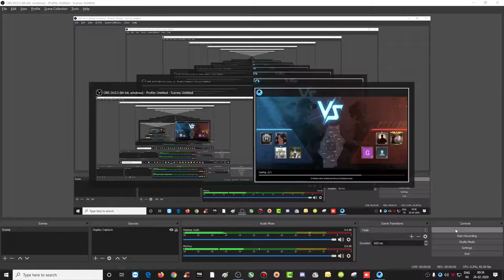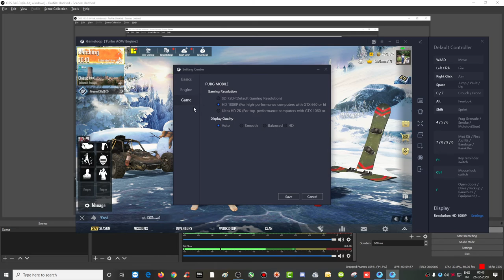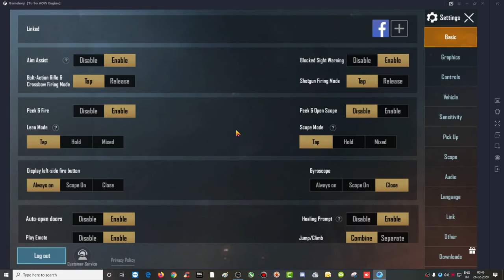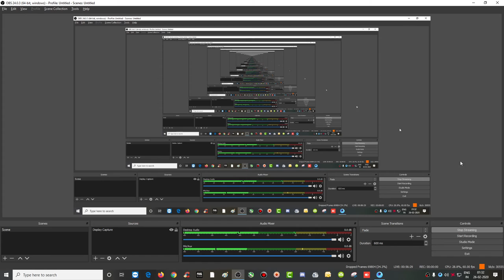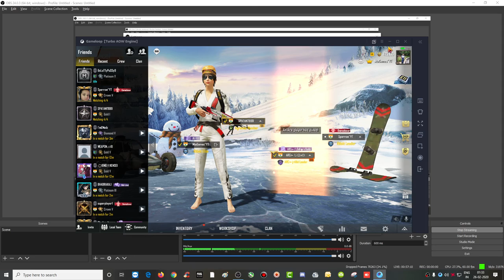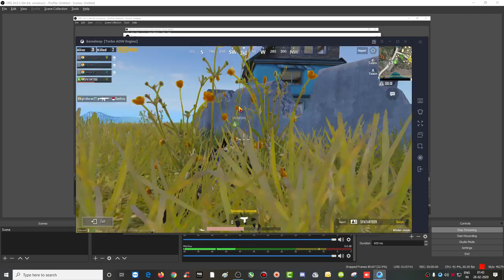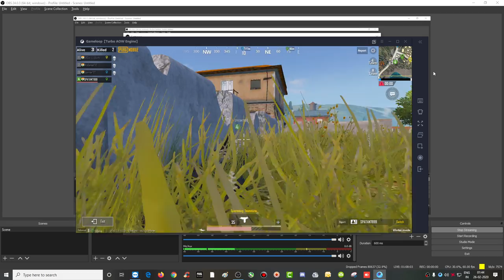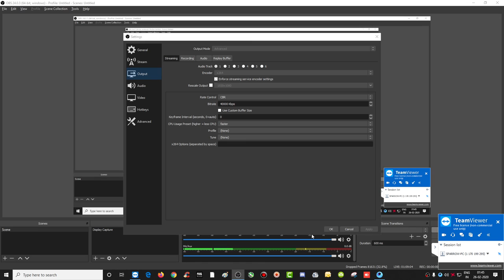Mta Games Live Stream